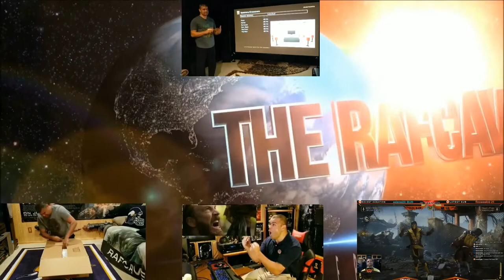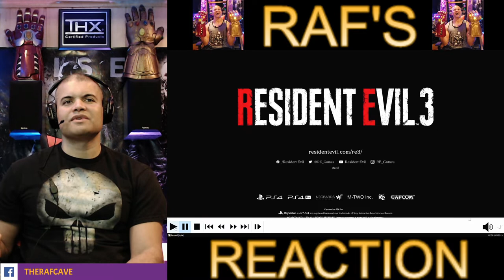Resident Evil 3 Announcement Trailer : REACTION!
I'm getting this game!  Woooo!